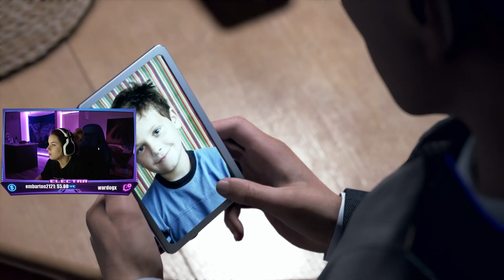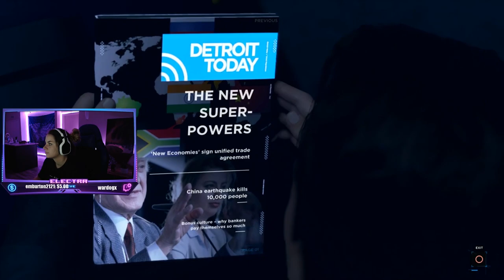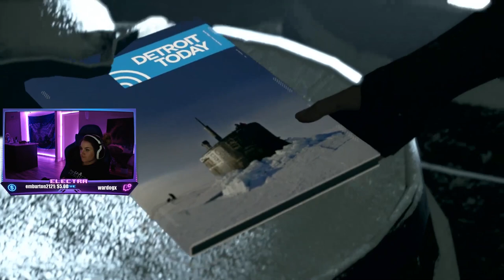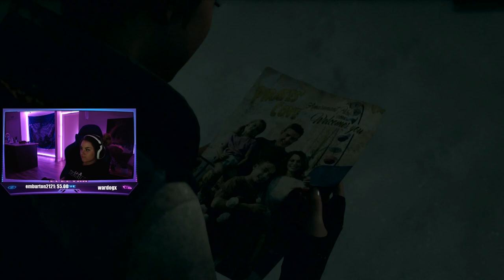DETROIT: BECOME HUMAN Gameplay Walkthrough Part 5 - Electra